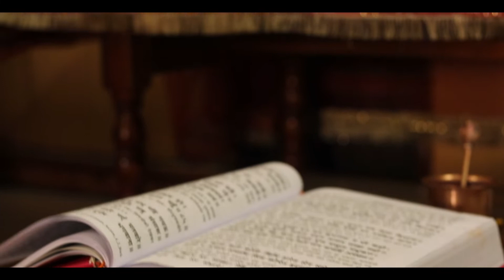Ramayan Teaser {7 May 2020}